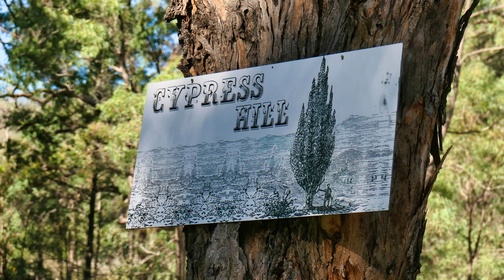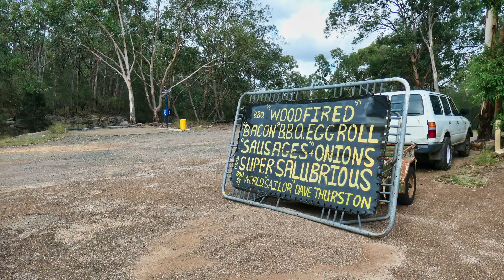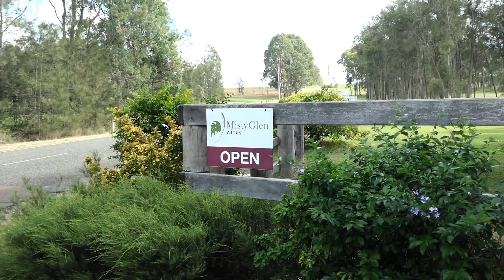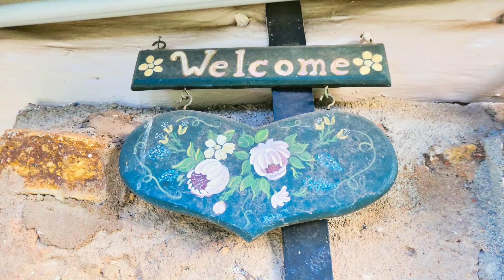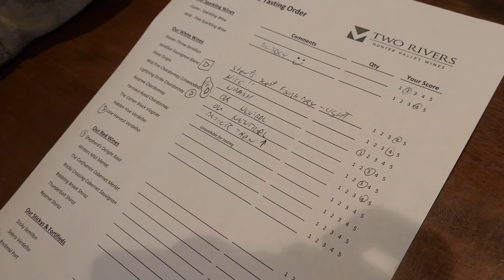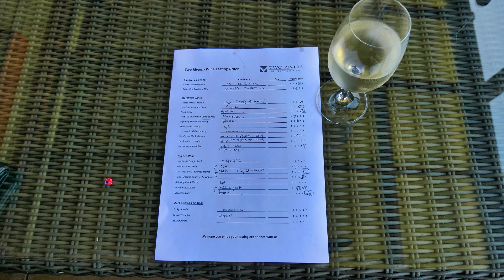Vines wines and good times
Wanderlove E99: Jesse and Renée head off to the Upper Hunter Valley for the Easter long weekend (19-22 April 2019). They visit a couple vineyards and spend time with friends.